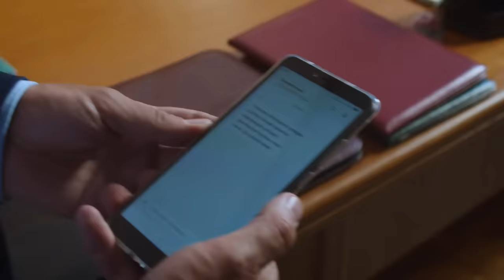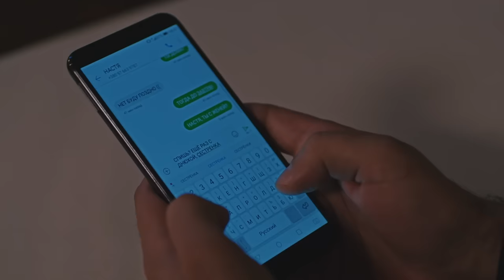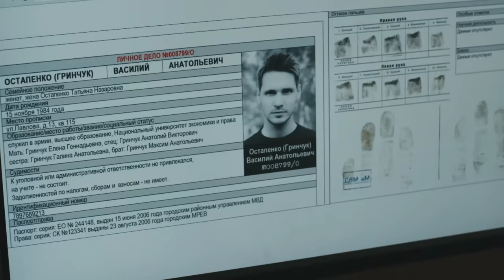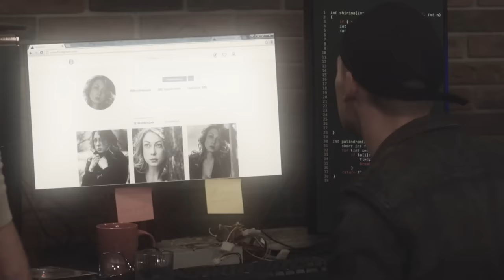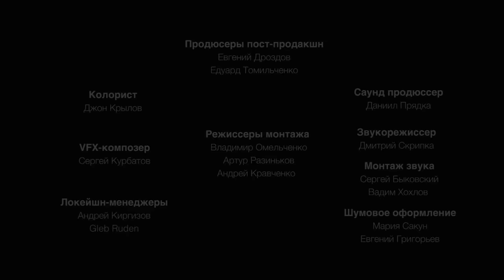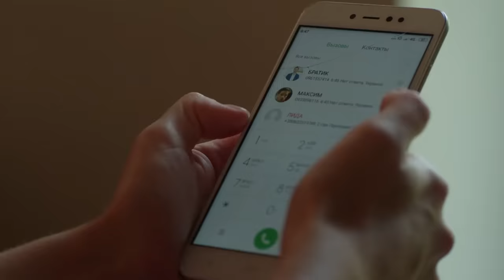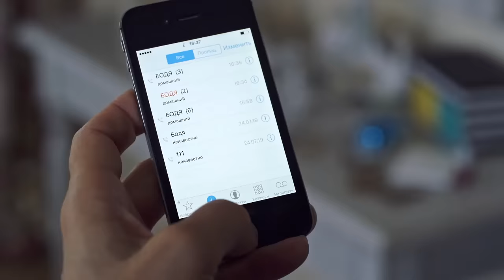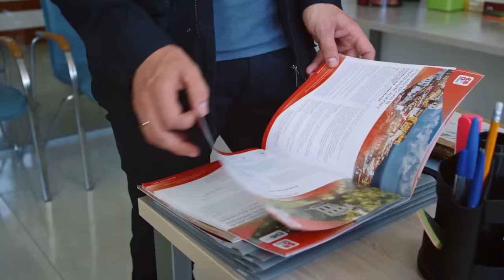НА ТВОЄМУ БОЦІ. НЕЙМОВІРНА ІСТОРІЯ. ШЛЮБ ЗАРАДИ ПОРЯТУНКУ ЇЇ ЖИТТЯ, ВРЯТУВАВ ЙОГО ДУШУ. 1 ЧАСТИНА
НА ТВОЄМУ БОЦІ. 1 ЧАСТИНА

Несподіване кохання двох абсолютно різних людей. Відома лікарка потрапила за збігом обстави потрапила у лігво злочинців і стала свідком вбивства. Та Макс не може дозволити померти ще й такій гарній дівчині, щоб захистити її від розправи колег, він вирішує одружитися з нею. Так Настя стає дружиною кримінального авторитета. Та несподівано між ними спалахує кохання і парі доводиться боротися за спільне життя і щастя.